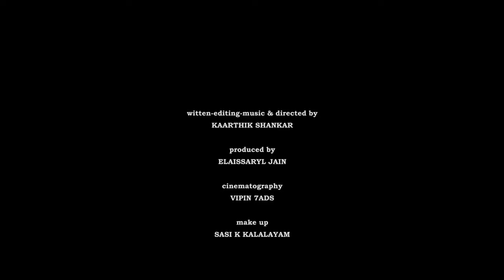കോരിത്തരിപ്പിക്കുന്ന പെണ്ണുകാണൽ | KOODORAAL Short Film 2020 By Kaarthik Shankar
KOODORAAL Short Film 2020 By Kaarthik Shankar

witten-editing-music & directed by
KAARTHIK SHANKAR

produced by
ELAISSARYL JAIN

cinematography
VIPIN 7ADS

make up
SASI K KALALAYAM

production controller
SANTEE R BAABU

assistant director
ASWIN RAJ

dubbing
RESHMA REGHUNATH & REJITHRA

studio
RAVI'S DIGITAL Eruva

Engineer
KANNAN Ravi's

introducing
GOPIKA S KUMAR & RESHMA RAMESH